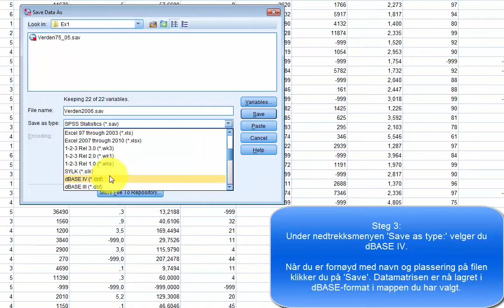Å lagre SPSS datamatrise i Dbase format 2 0 audio